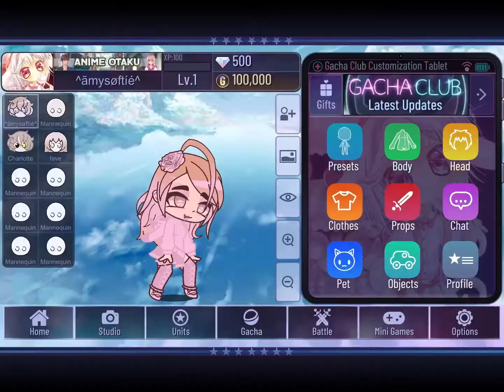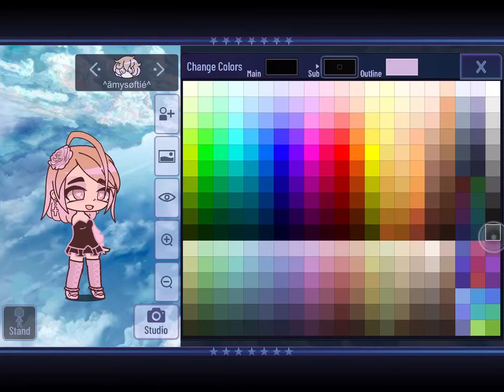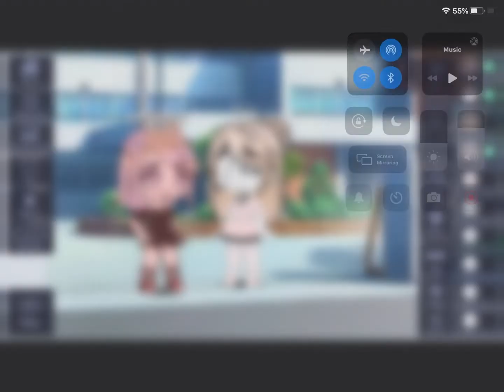How i make custom poses😀😀😄